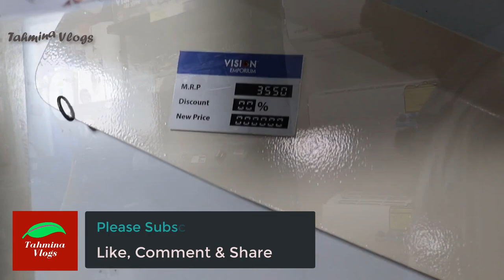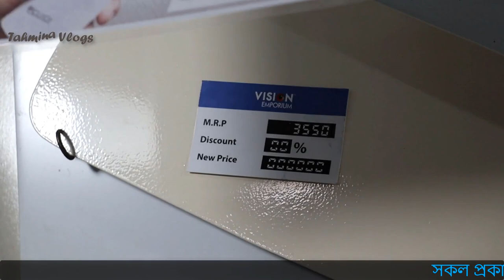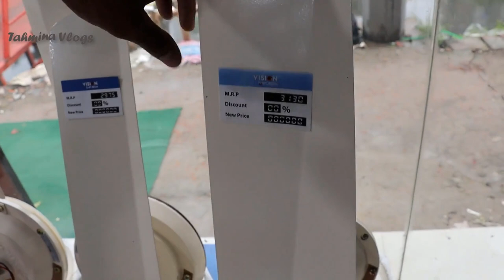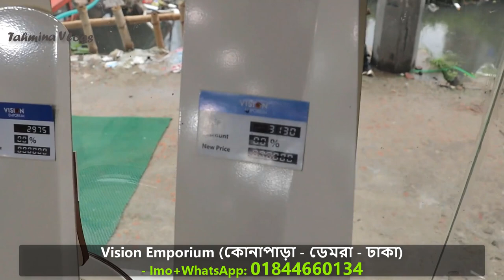Click ও ভিশন ফ্যানের দাম ২০২৩ || Vision Electric Fan Price In Bangladesh 2023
table fan price in bd, charger fan in cheap price in dhaka, rechargeable fan price, ceiling fan price in bangladesh, fan price, charger fan, rechargeable fan price in bd

walton ceiling fan price, ceiling fan spinning, vision fan price, vision celling fan & table fan price in bangladesh, ceiling fan price in bangladesh, vision fang, vision fan setting

fan price in bangladesh 2023, ceiling fan, best price, gfc fan price in bangladesh, pak fan price in bangladesh, indian ceiling fan price, ইন্ডিয়ান রাজকীয় সিলিং ফ্যানের বিশাল পাইকারি মার্কেট, সিলিং ফ্যানের বিশাল পাইকারি মার্কেট

Konapara vision fan price, vision rechargeable price at Konapara, Click fan price at Konapara, vision faner dam,

ঠিকানা -
Vision Emporium
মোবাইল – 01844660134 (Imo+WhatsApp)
কোনাপাড়া, মোমেনবাগ চৌরাস্তা দক্ষিণ পাশে,
এশিয়াটিক শপিংমল, কোনাপাড়া, যাত্রাবাড়ী, ঢাকা।